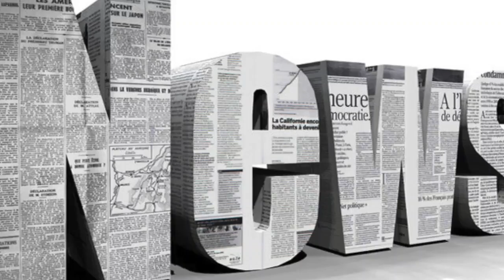Scarlett moffatt's mum looks almost unrecognisable with new blonde locks and fans can't get over it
Scarlett moffatt's mum looks almost unrecognisable with new blonde locks and fans can't get over it| Daily News TV
SCARLETT Moffatt’s mum Betty looks almost unrecognisable after dyeing her hair blonde. I’m A Celeb Extra Camp presenter Scarlett shocked fans as she s...